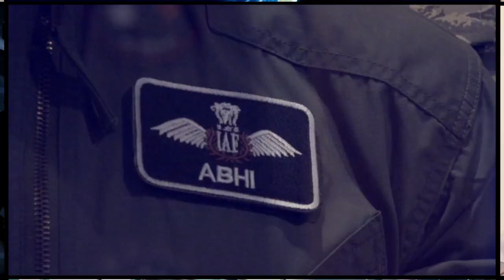Fruitful Meeting Between Moonis Elahi and Imran Khan Over Pervaiz Elahi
Moonis Elahi assures Imran Khan we will do according your instructions. It looks like Imran Khan is now winning from all the sides.